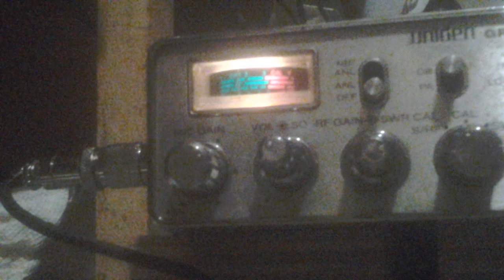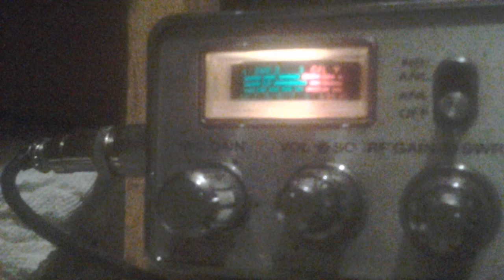Thurz.#12.....9:11 Pm.....June 18, 2020